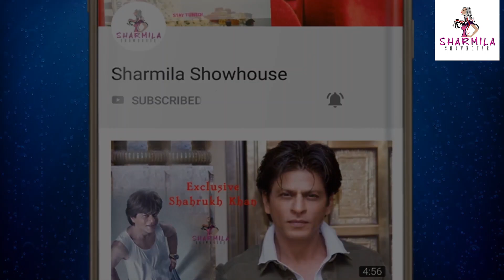'রাণী রাসমণি'র সেটে গাঢ় বন্ধুত্ব! সিরিয়াল শেষ হওয়ার আগে দেখুন | Rani Rashmoni | Ditipriya Gourab